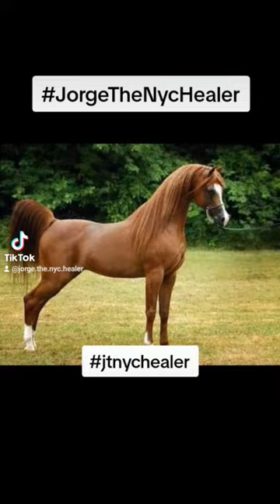Jorge The NYC Healer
Jorge The New York Healer

Healing Chronic illness conditions
Depression
Relationships